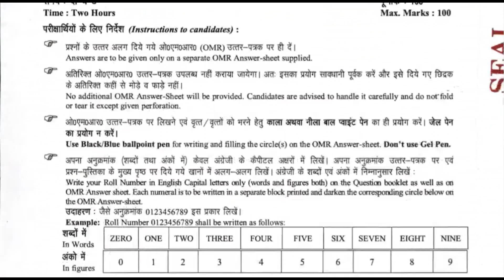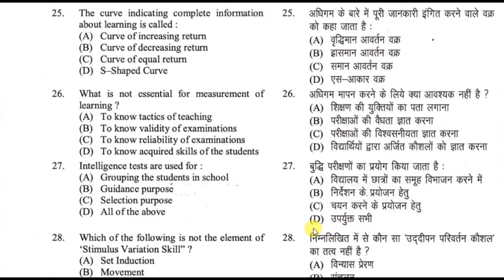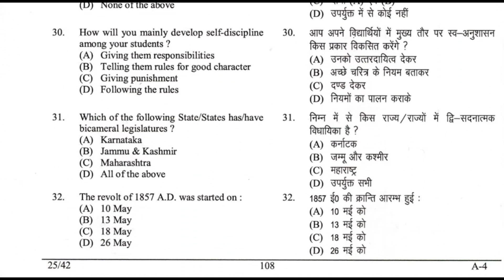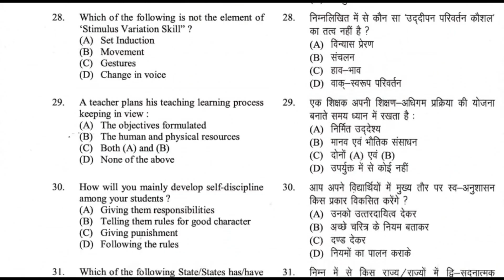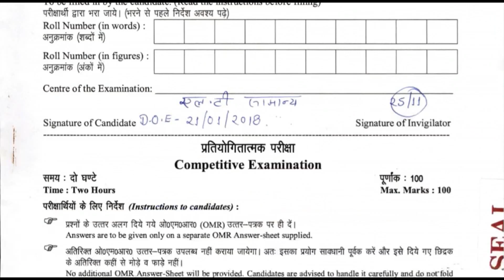uk सहायक अध्यापक lt परीक्षा 2021 शिक्षण अभिरुचि Teaching aptitude ऐसा था 2018 का पेपर CTET TETs REET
Uttarakhand lecturer सहायक अध्यापक(LT), UTET, CTET परीक्षा 2020-21 परीक्षा से संबंधित शिक्षण अभिरुचि के महत्वपूर्ण प्रश्न उत्तर जो बार बार पूछे जाते हैं
Teaching aptitude very important question answer many time asked questions